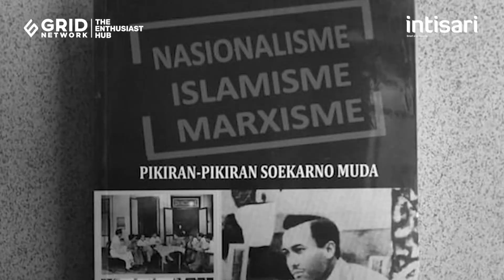Nasakom: Trias Politika ala Indonesia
Nasakom adalah konsep politik yang dicetuskan oleh Presiden Soekarno.
Kepanjangan dari Nasakom adalah Nasionalisme, Agama, dan Komunisme.
Konsep ini berlaku di Indonesia dari 1959, masa Demokrasi Terpimpin, hingga Orde Baru, tahun 1966.
Gagasan Soekarno mengenai Nasakom ini merupakan upaya untuk menyatukan perbedaan ideologi politik.